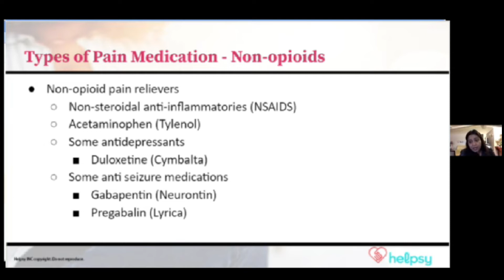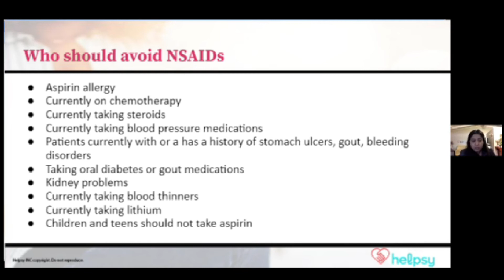Type of Pain Medication: Non Opioids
In this video, we'll go through one type of pain medication, Non Opioids. Make sure to keep watching to find out more!